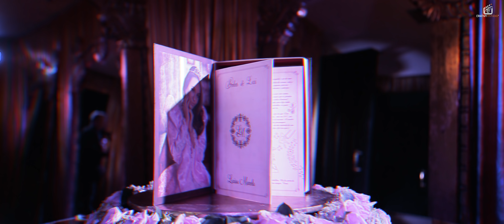Larissa Manoela | Festa 18 anos ou Sonhos de Lari? Filme Exclusivo dos 15 anos mais lindo | Criativy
INÉDITO - Nos 18LMFreedom eis que sai o tão esperado Filme Completo dos SonhosDeLari ❤🎬

LarissaManoela, nesse dia pra lá de especial, desejamos muitas felicidades e sucesso pra você, curta muito por ai... 💕🎬📸📽❤

Siga @CriativyEstudio